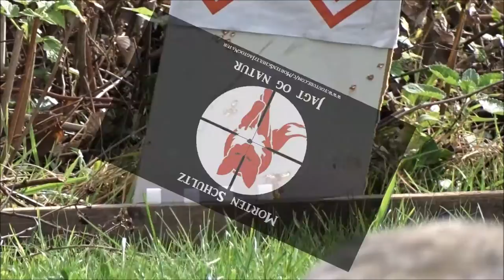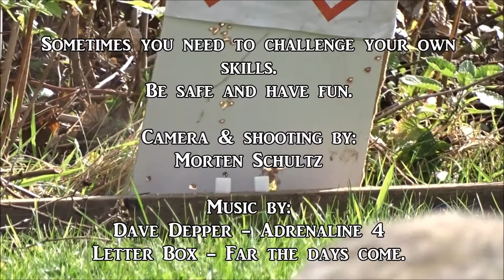Splitting a card with a bullet? Anschütz .22lr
Shooting sugar cubes, rimfire casings, and playing cards at 25m.
Rifle: Anschütz (vintage model 1400)
Scope: Nikon prostaff target 3-9x40 ao